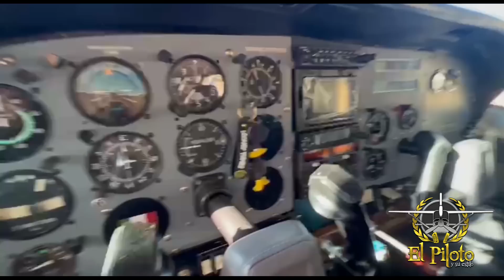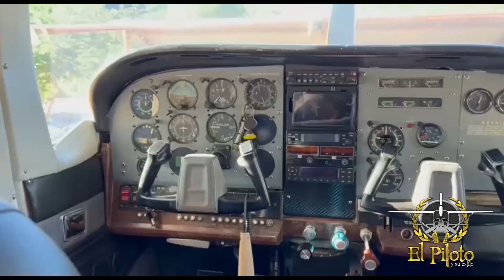Haber si Transito quita el polarizado al ratón - El Piloto y Su Estilo